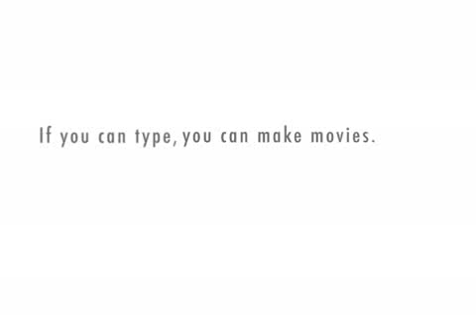What Tony Mowbray Said to Gary caldwell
This Video shows you exactly what happened when tony mobray confronted gary caldwell about his performance against arsenal